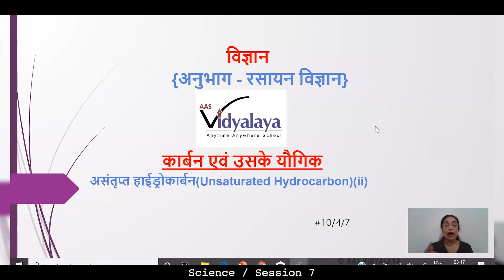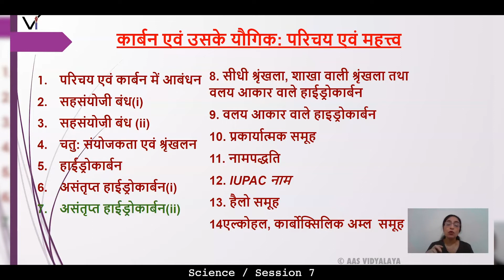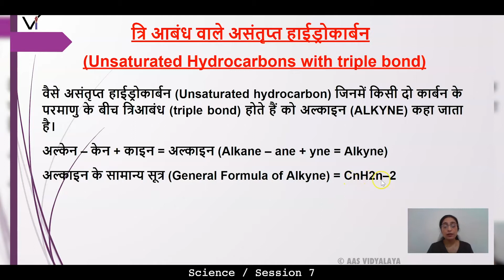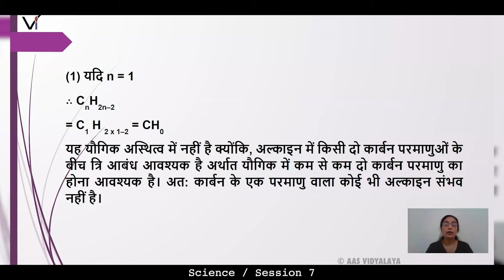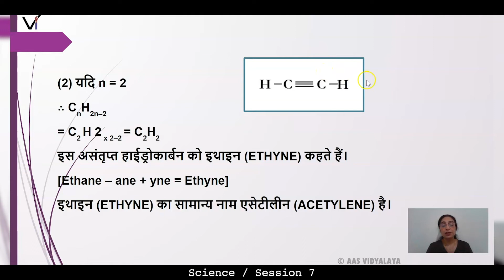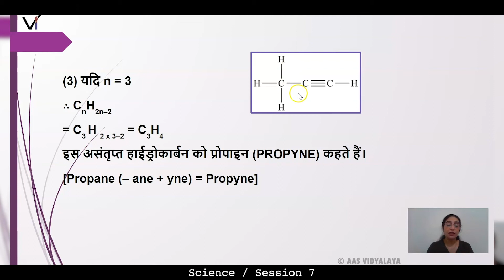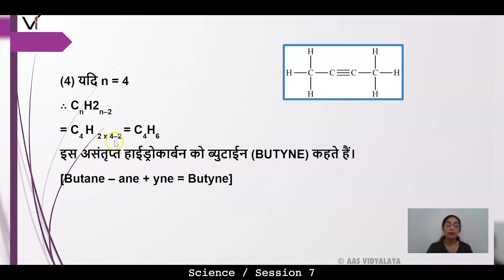UPB CLASS 10 SCIENCE C4S7 - Carbon and its Compounds - Unsaturated Hydrocarbons(2)